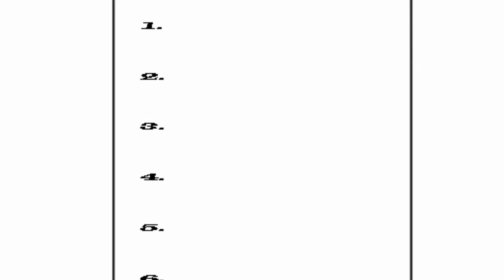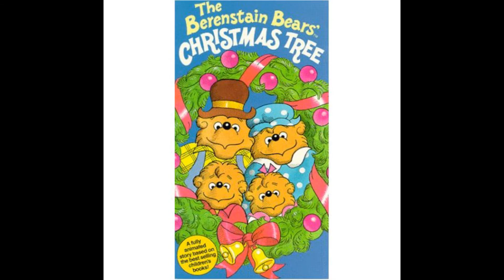SB's My Top 10 List: My Annoying Animated Songs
Here's my new Top 10 List! And this time, I'm going over the songs from animated shows that really bug me ever since I first heard and watch them. It's my list of my Top 10 Annoying Animated Songs. Enjoy, while you still can. (Note: Please excuse the late upload. Both the exporting and uploading took a long time since the files for the video are big.)

Runners-Up:
My Name is James from James and the Giant Peach (though it's part live-action)
Smile, Darn You Smile from Who Framed Roger Rabbit
Batty Rap from FernGully: The Last Rainforest
You Can't Keep a Good Dog Down/If I Believe from All Dogs Go to Heaven

7th Floor Tango by Silent Partner